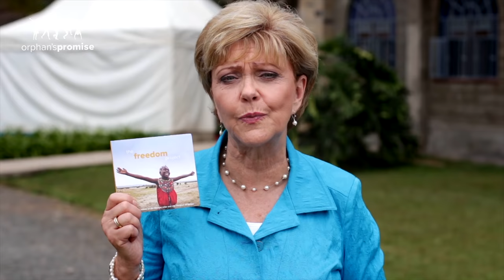Terry Meeuwsen Presents: The Freedom Project | Worldwide | Orphan's Promise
Orphan’s Promise believes at-risk children around the world have something to contribute regardless of their financial situations or difficult backgrounds. The “Give Them A Voice” campaign was launched out of this belief, and to date, two incredible albums have been recorded.

When you purchase a copy of The Freedom Project, you give kids around the world a chance to dream. Every copy helps fund education programs in Ukraine and Kenya. In addition, you are saying to these children that their voices matter and deserve to be heard. We think you’ll love the music, and we know you’ll love that you’re changing the world just by listening.

ABOUT US:
OrphansPromise.org is a children's ministry of the CBN. We serve orphans and other vulnerable children around the world,  bringing them from At-risk to Thriving. Come to see lives renewed and restored through the transforming power of God’s love!